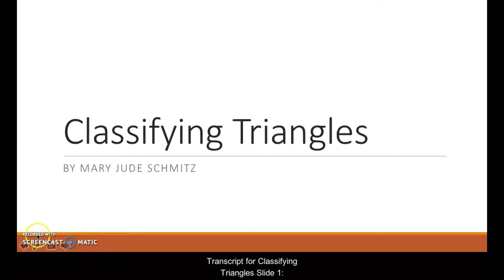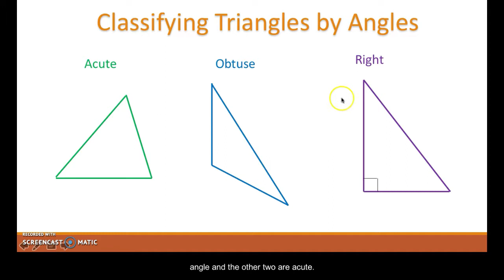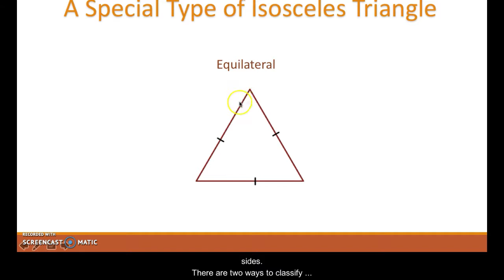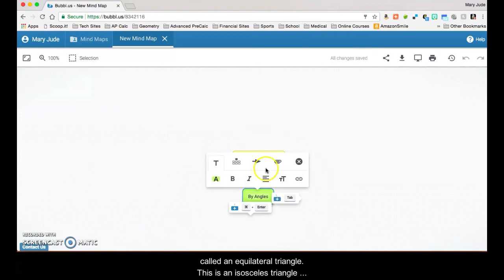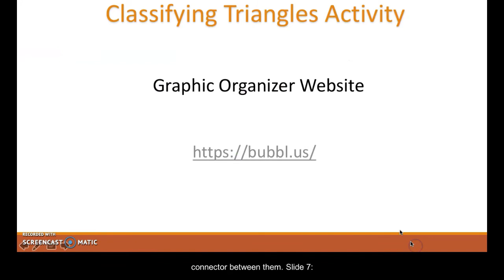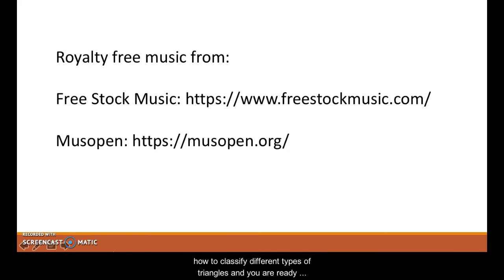Classifying Triangles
A presentation on classifying triangles by angles and by sides.